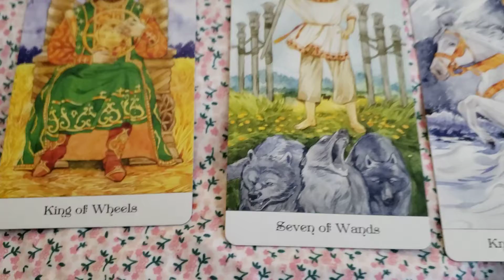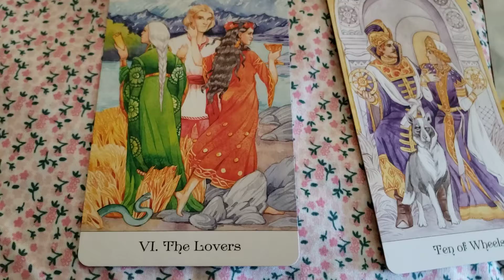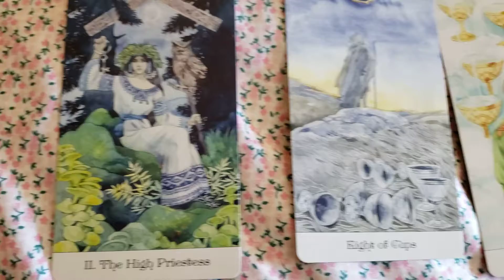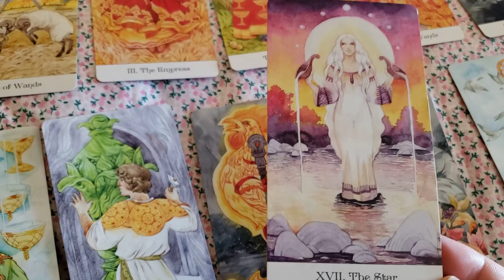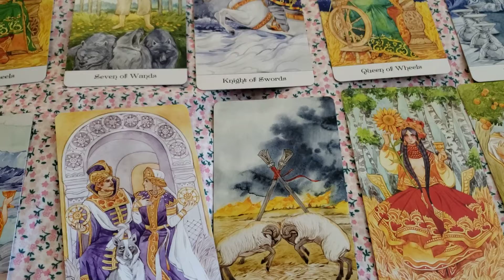Leos tarot reading 10.1.2020